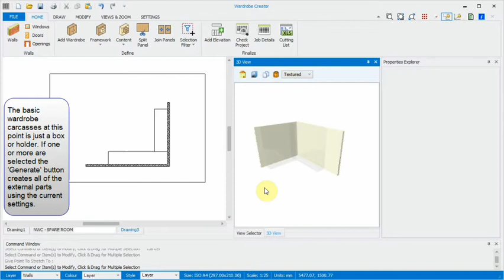Neatsmith Case Study Video 2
Automatically creating wardrobe content in the application using the user interface. For more information about our cad software or our bespoke cad software services please visit us